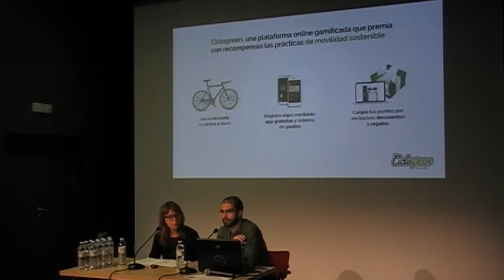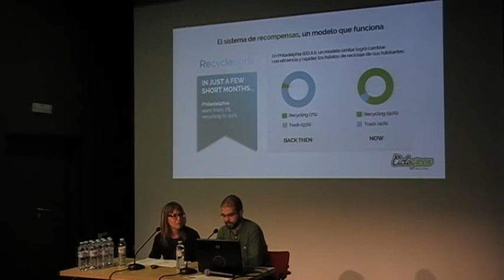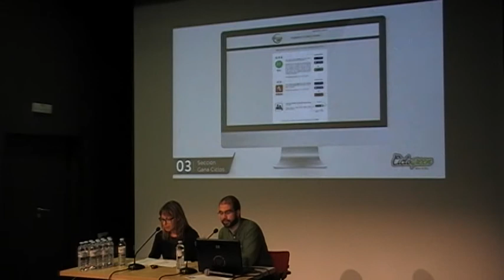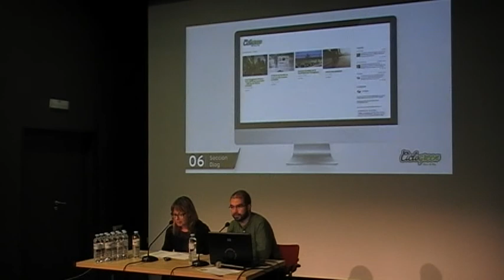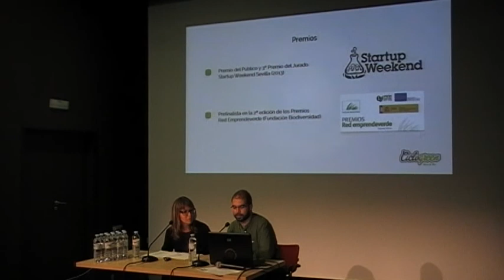Ciclogreen - La noche en blanco - Iniciativa Sevilla Abierta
Gregorio Magno Toral, biólogo y músico, presenta la plataforma digital que ha creado. La gamificación sirve de herramienta para que las empresas premien a los ciudadanos con descuentos por sus prácticas de movilidad sostenible: desplazamientos en bicicleta o a pie.